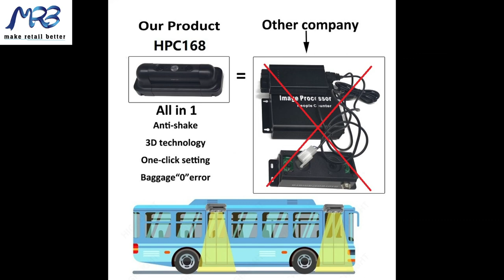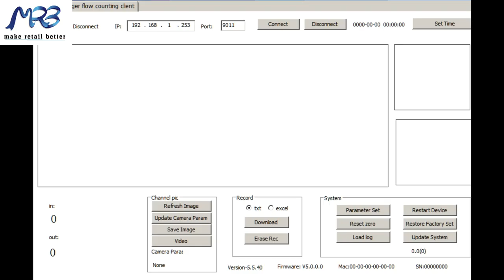HPC168 automatic passenger counter for bus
HPC168 automatic passenger counter for bus is our star product with the following standard features:
All-in-one system
Crowded counting
Anti-shake & Anti-light
API / protocol Available
High Accuracy / 3D-tech
Auto setting by one-click
RJ45 / RS485 / Video output

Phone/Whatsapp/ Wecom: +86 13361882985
Skype: highlight-team6